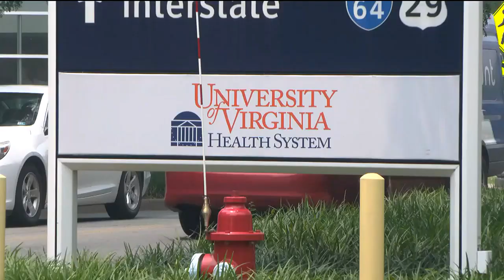UVA researchers using sound waves to try combat cocaine addiction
Researchers at UVA Health want to see if sound waves can help people suffering cocaine addiction.